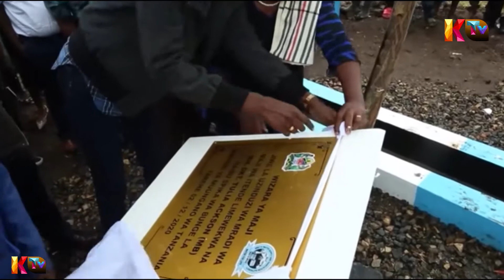UZINDUZI WA MRADI WA MAJI MBEYA.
KAYUNI TV.